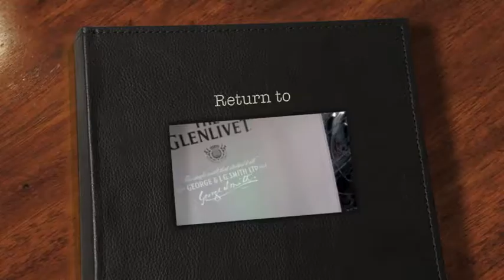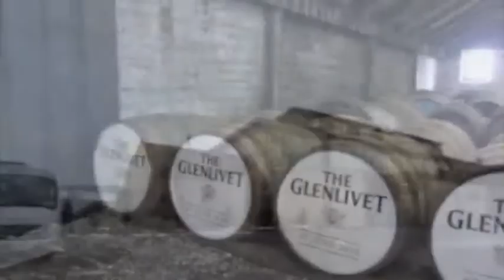Return to Glenlivet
In March, 11 Malaysians flew into Aberdeen, Scotland, before heading over to Keith, hosted by The Glenlivet and Chivas Brothers. It was a familiarisation trip, not just to discover the scotch but also Scottish life. Here is a video of that experience, from my point of view.